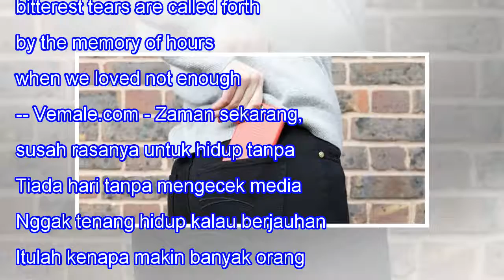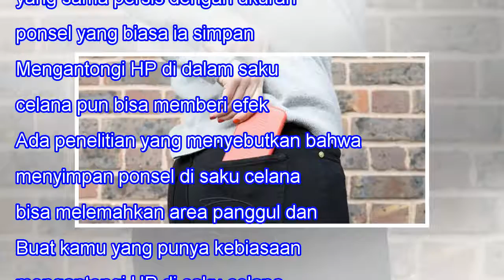Punya Kebiasaan Mengantongi HP? Waspada Efek Sampingnya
Punya Kebiasaan Mengantongi HP? Waspada Efek Sampingnya 101SHARES When we lose one we love, our bitterest tears are called forth by the memory of hours when we loved not enough. -- Vemale.com - Zaman sekarang, susah rasanya untuk hidup tanpa HP atau ponsel.